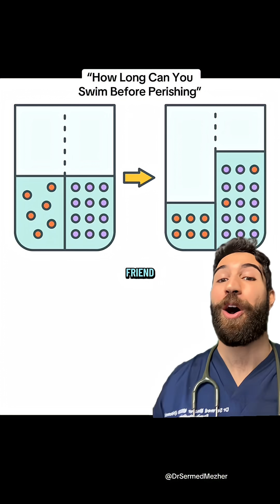Doctor Explains Saltwater on Your Throat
Sources- beccawmann on TT
PMID- 28587319

No matter how careful you are while swimming in saltwater, it’s almost impossible to completely avoid getting a small amount of it into your mouth or throat. Waves, splashing, and normal breathing while swimming can cause tiny droplets of seawater to be inhaled or swallowed unintentionally. This can lead to a brief salty taste, throat irritation, or a mild cough as your body clears the fluid. In some cases, a very small amount of saltwater can reach the upper airways or even the lungs, especially if you gasp, choke, or inhale while underwater. The lungs are usually able to clear out this small volume through coughing and normal respiratory defenses. However, larger amounts—such as from extremely prolonged swimming or near drowning events—can cause inflammation or irritation of the airways. For most swimmers, though, minimal saltwater exposure is harmless and a normal part of being in the ocean.